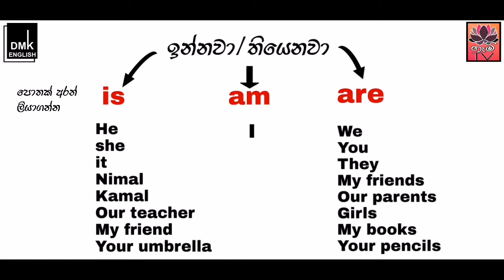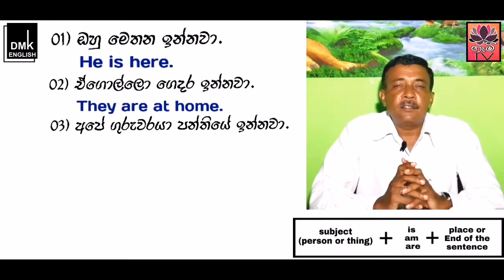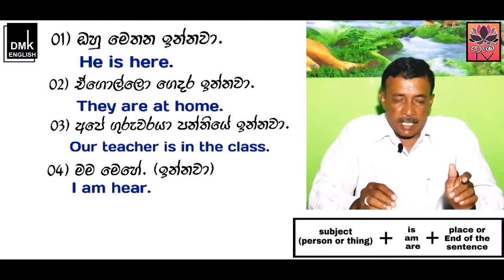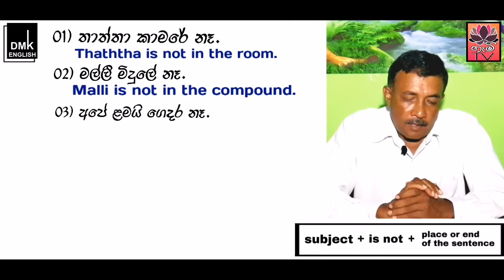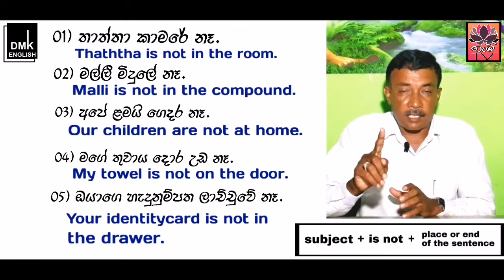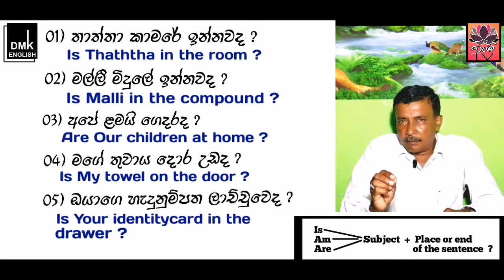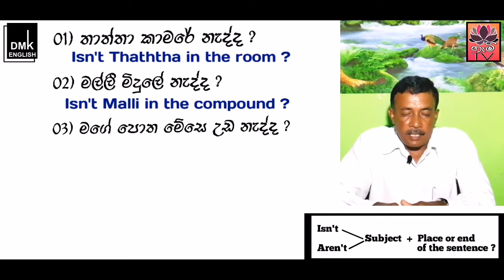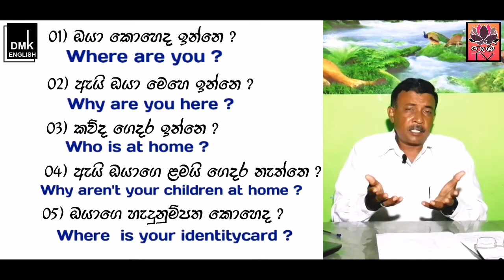How to learn english in sinhala | English learning sinhala | DMK English Lesson 01 |GAMI TV SRILANKA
How to learn english sinhala | English learning sinhala | Lesson 01 |GAMI TV SRILANKA

දුවලා පුතාලට වගේම ඔයාලා හැමෝටම ගෙදර ඉදන් ඉංග්‍රීසි ඉගෙනගන්න GAMI TV  YOUTUBE CHANNEL  එකත් එක්ක එකතුවෙන්න...

අද ඉදලා හැම බදාදා දිනකම හවස 5.00ට මම එනවා. අපි ඉංග්‍රීසි ගෙදර ඉදන් හරියටම සරලව ඉගෙනගමු.

                          ඉන්නවා / තියනවා
                       පළමු පාඩම්   lesson 01

මම Kulathunga Bandara

DMK ENGLISH
ENGLISH LEARN
English learning
real start english
1000 seed english
viral beam
english learning
sinhala english
spoken english
 passive voice
active voice sinhala
easy english
sinhala english tutorials
 how to learn english in sinhala
how to learn english at home sri lanka
How to talk English within 24 Hours
Speak in English within 24 hours
පැය 24න් ඉංග්‍රීසි කථා කරමු
learn english within 24 hours
how to learn english within 24 hours
 talk english
Learn English in sinhala
English and Sinhalese lesson
 spoken english lessons in sinhala
spoken english sinhala books
spoken english sinhala download
learn english grammar in sinhala
learn spoken english through sinhala
spoken english sinhala language
 spoken english tutorials sinhala
spoken english learning videos sinhala
 english grammar sinhala

ගැමි Tv සමග දිගටම රැදී සිටින්න අපිව සබ්ක්‍රයිබ් කරන්න.